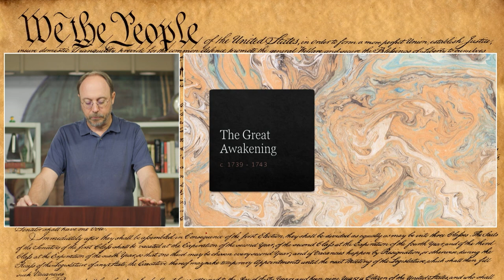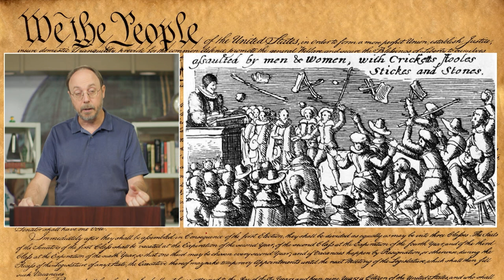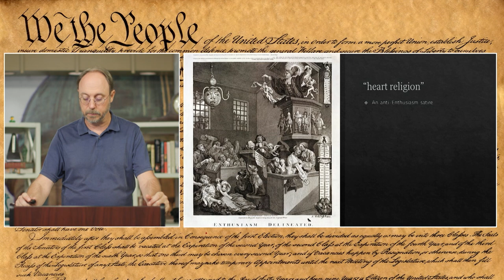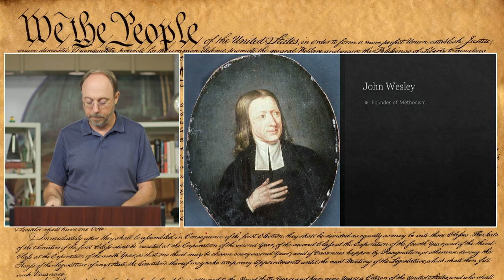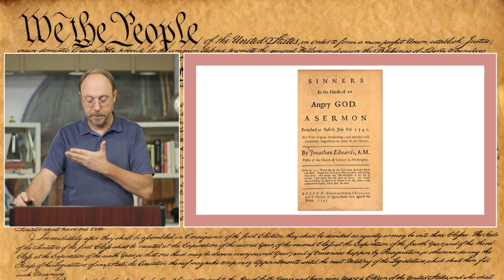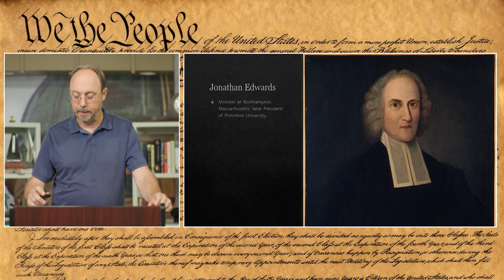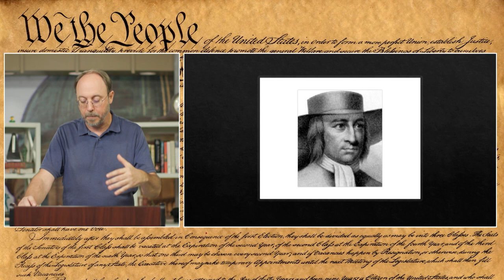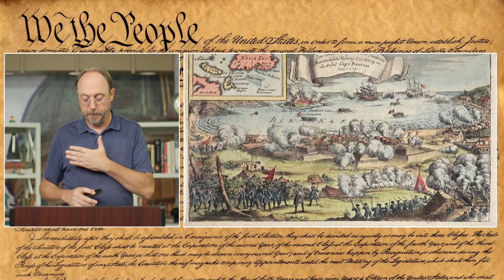HIST 1301 -- The Great Awakening, Dr. Evan Haefeli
This lecture complements HIST 1301: United States History I, designed as part of the Digital Design for Student Success (D2S2) project supported by the Texas Higher Education Coordinating Board (THECB). For full course resources, visit: oertx.highered.texas.gov/courseware/lesson/3691.

Filmed and produced by KAMU-TV, College Station, Texas